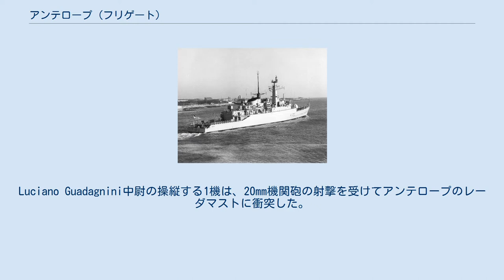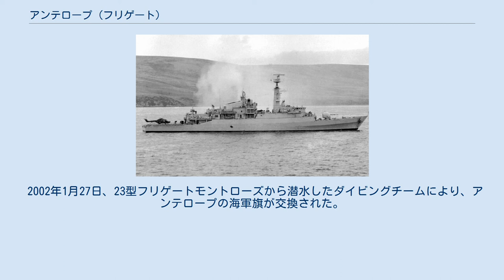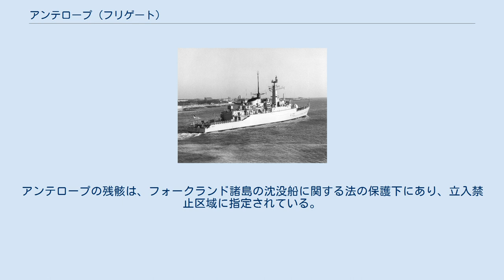アンテロープ (フリゲート)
アンテロープ（F170 Antelope）は、イギリス海軍の21型フリゲート。
フォークランド戦争で沈没した。
 フォークランド紛争には、近代化改装が施される前に投入されているため、結果的にエグゾセを装備しない唯一の21型となった。
 船尾から見たアンテロープ 1971年3月23日、ヴォスパー・ソーニクロフトのサウザンプトンの造船所で起工され、1972年3月16日進水、1975年7月19日に就役した。
 1977年、アンテロープはエリザベス2世の戴冠25周年を祝う観艦式に第7フリゲート戦隊の一員として参加した。
 1982年5月21日、アンテロープは作戦海域に到着してフォークランド紛争に参加した。
1982年5月23日、2日前に確保された橋頭堡を保護するため、サンカルロス湾の入口で防空任務についていたアンテロープは、アルゼンチン空軍の第5航空群に所属するA-4Bスカイホーク4機の攻撃を受けた。
 最初の2機のスカイホークは船尾方向から飛来した。
編隊長機は、アンテロープが発射したシーキャットSAMが翼下で爆発したため、攻撃を中止して離脱した。
操縦していたPablo Carballo大尉は、損傷した機体をいたわりリオ・ガジェゴス空軍基地に帰投することに成功した。
僚機が投弾した1,000ポンド爆弾はアンテロープの右舷に着弾したが、不発弾だった。
この着弾により乗員1名（Steward Mark R. Stephens）が死亡した。
スカイホークは対空砲火によって損害を受けた。
 残りの2機のスカイホークは、数分後に右舷方向から攻撃を行った。
Luciano Guadagnini中尉の操縦する1機は、20mm機関砲の射撃を受けてアンテロープのレーダマストに衝突した。
Guadagnini中尉は死亡し、搭載していた爆弾は艦の外板を貫通したが爆発しなかった。
アンテロープは、5機目の攻撃機と思われた機体に対してもシーキャットSAMを発射したが、それは Carballo 大尉の機体だった。
このミサイルは命中しなかったが、大尉の機体のコックピットから10 メートル未満のところを通過した。
 初期のダメージコントロールの努力により、より安全な海域に後退したアンテロープは、陸軍工兵隊の2人の爆弾処理技術者を乗艦させて、2発の不発弾の信管を除去しようとした。
1発は残骸のためアクセスできず、もう1発は損害を受けて、特に危険な状態にあると考えられた。
爆弾処理班は遠隔手段で不発弾の信管を除去しようとしたが、3回の試みは失敗した。
小型の爆発物を使った4回目の試みにより不発弾は爆発、作業に当たっていたジェームズ・プレスコット軍曹が死亡し、フィリップス下級准尉が重傷を負った。
 アンテロープは、爆発により外板が喫水線からファンネルまでこじ開けられ、両舷の機関室で発生した火災は艦内に非常に速く広がった。
艦内の全電力を喪失したため、ニック・トービン艦長は、総員退艦を指示した。
艦長が最後に艦を離れ、そのおよそ5分後にミサイル弾薬庫が爆発し始めた。
揚陸艦「フィアレス」に搭載されていたLCVP Mk2（コールサイン：フォックストロット7）が41名のクルーを救助し、艇長のアラン・ホワイト海兵隊伍長は、艦隊司令官のサー・ジョン・フィールドハウス提督から表彰を受けた。
フォックストロット7は、1986年にポーツマスのイギリス海兵隊博物館へ寄贈され、2001年に修復されて展示されている。
 アンテロープの爆発は一晩中続き、翌日、船体は浮かんでいたが、キールが折れ、上部構造物はねじれ溶けた金属の山となっており、その日うちに半分に折れて沈没した。
アンテロープの終焉の映像や写真はフォークランド紛争の象徴的なイメージの一つとなり、繰り返し引用されている。
 2002年1月27日、23型フリゲートモントローズから潜水したダイビングチームにより、アンテロープの海軍旗が交換された。
アンテロープの残骸は、フォークランド諸島の沈没船に関する法の保護下にあり、立入禁止区域に指定されている。